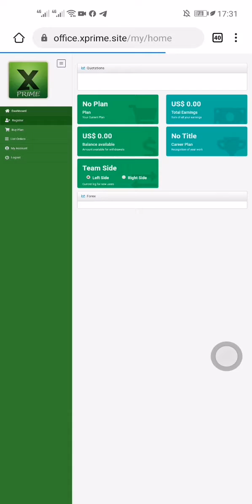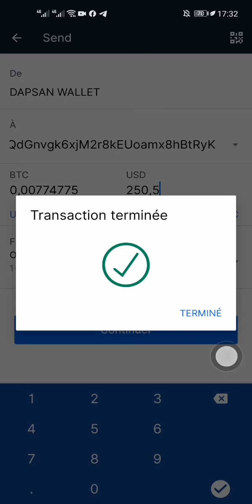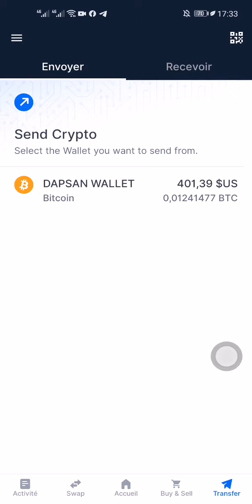X PRIME | COMMENT ACHETER SON PACK À 250$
NB: DANS O+2000€/MOIS SI TU INTÈGRES UN BUSINESS TU AS DROIT À UN FILLEUL DIRECT ET BÉNÉFICIERA MÊME DE TOUTE UNE DOWNLINE AVEC DES BONUS DE PARRAINAGES DE PLUSIEURS GÉNÉRATIONS.